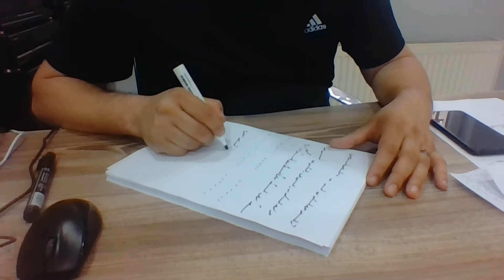Ercüment Hoca 0552 282 33 33 ücretsiz bakım Almanya Renanya-Palatina 41 Muskası